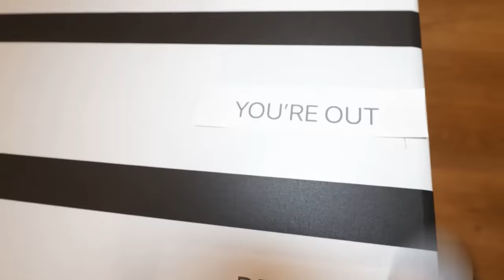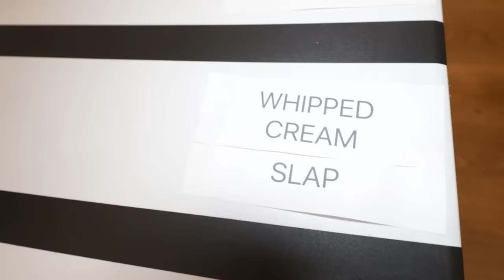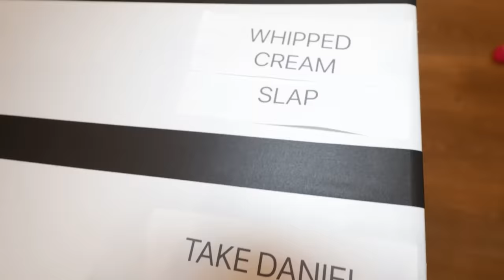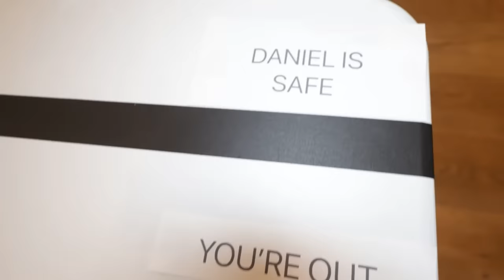LAST TO LEAVE THE BED on the POOL WINS!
Get off my bed! It all started when Rebecca Zamolo created "COPYING MY BEST FRIEND ALL DAY by Saying Yes for 24 Hours." Next Matt and Rebecca posted "Matt Broke His Leg Doing an Acrobatic Dare." Finally the Game Master Network created "MADDIE IS PREGNANT? Extreme Never Have I Ever Challenge." Now Matt and Rebecca are playing the last to leave the bed wins challenge.  Matt begins by bringing everyone outside and onto the water while they are sleeping.  Each person gets to sabotage the other while deciding on an advantage.  Who do you think will win and why is Daniel missing?  Do you think she can last for 24 hours?